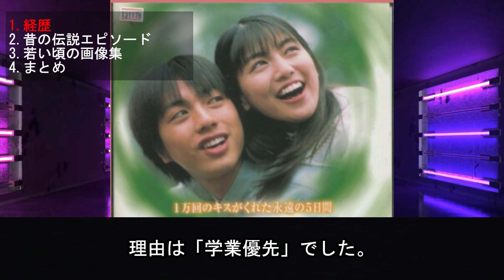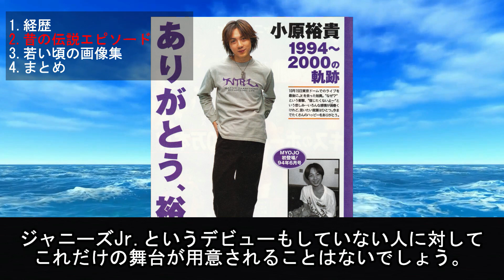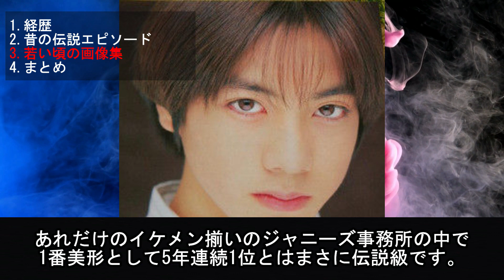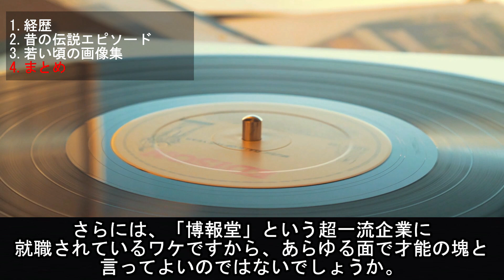小原裕貴、若い頃(昔)の伝説エピソードが凄すぎる！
小原裕貴さんは、1990年代後半のジャニーズJr.黄金期と呼ばれた時代に大活躍されました。

当時はあの滝沢秀明さんと人気を二分するほどの方だったのです。

しかし小原裕貴さんは、2000年に芸能界を引退します。

小原裕貴さんの伝説エピソードが凄すぎると言われています。

どんな伝説を小原裕貴さんは作ったのでしょうか？

調べて見ましたので、最後までご覧ください。